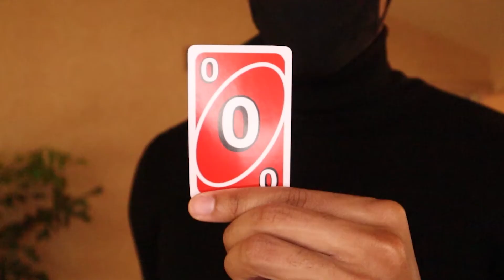Signs You Shouldn't Fight an Anime Character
If you see an Anime Character with any of these traits...RUN!! Lol

MAKE SURE TO SMASH THAT LIKE BUTTON FOR ME!